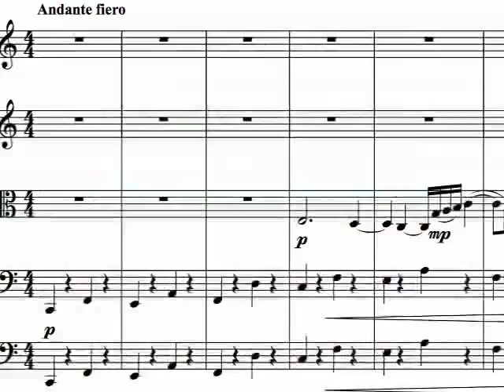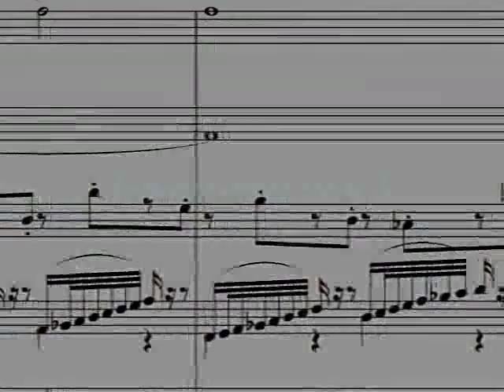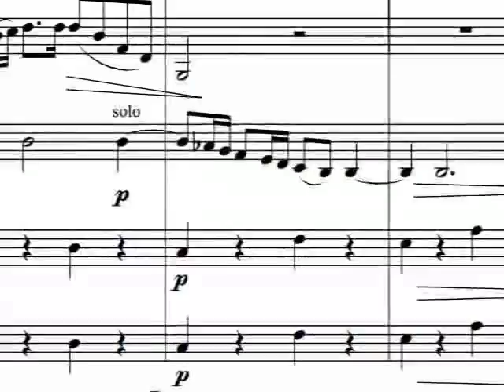Vanni Moretto - Degli Affetti Umani - 1. La Nobiltà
Degli Affetti Umani - 7 Ostinati per archi
Orchestra Atalanta Fugiens - Vanni Moretto
Stefano Barneschi, Fabio Ravasi, Svetlana Fomina, Alberto Stevanin, Chiara Zanisi, Daniela Beltraminelli, Ernest Braucher, Marco Testori, Giuseppina Runza, Nicola Barbieri, Davide Pozzi
Live concert Lisbona, Dias da Musica 2010